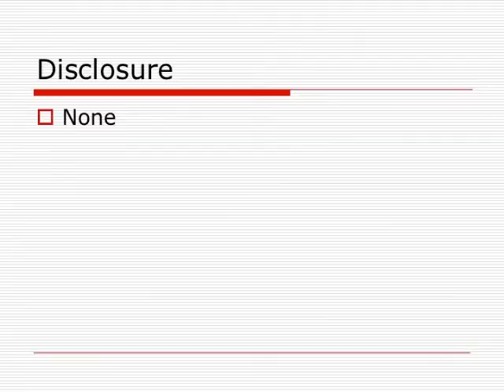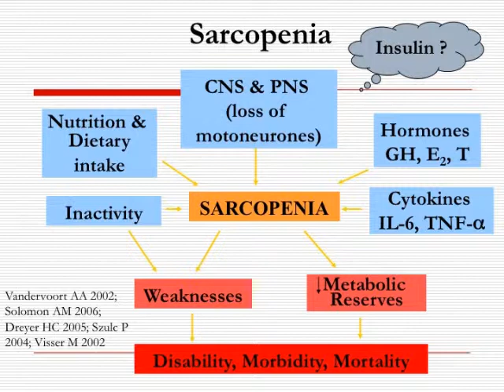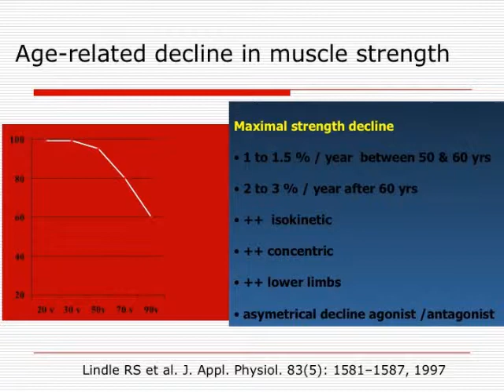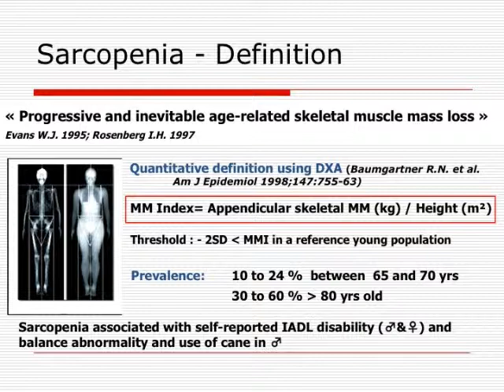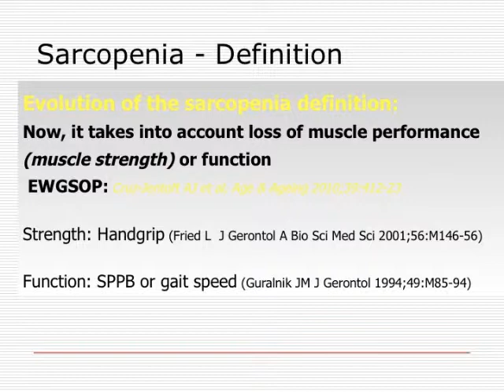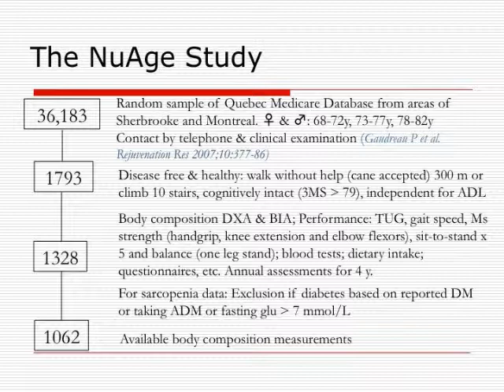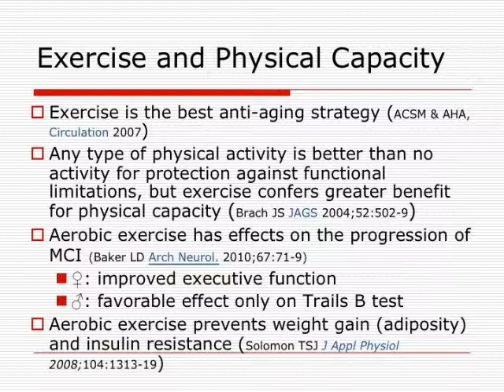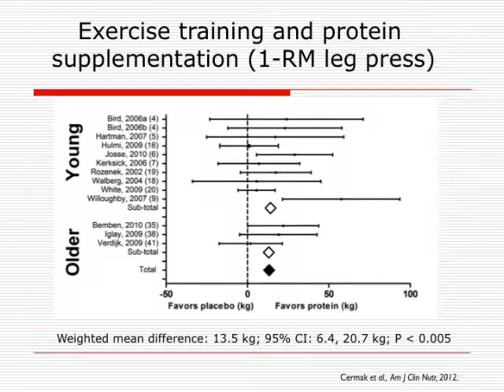"Understanding the Link Between Sarcopenia and Frailty" - Sept 2013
"Understanding the Link Between Sarcopenia and Frailty"
Dr. Jose Morais